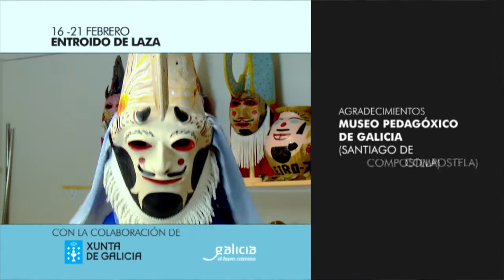DGPM 1110 LA RUTA DEL CASTILLO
Esto es lo que queda del Castillo de Castro de Ouro, concretamente de su torre de Homenaje.

Durante la Edad Media la fortaleza perteneció al Obispado de Mondoñedo. Fue en el siglo XV cuando pasó a pertenecer al Mariscal Pedro Pardo de Cela como dote por su boda con la sobrina del Obispo Pedro Enrique de Castro. El señor Feudal residía en Viveiro, hasta que fue repudiado y se trasladó a  Alfoz.

Pardo de Cela no respaldaba a los Reyes Católicos en su alzamiento, y cuando estos llegaron a la corona, sus propios hombres traicionaron al Mariscal.